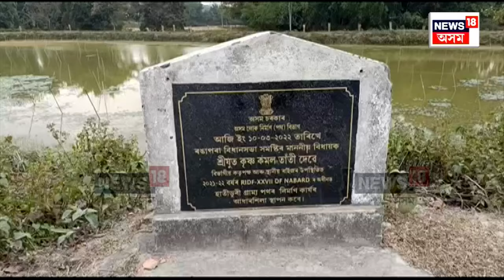Rangapara News | ৰঙাপৰাত পকী পথ নিৰ্মাণত সংঘটিত হৈছে ব্যাপক দুৰ্নীতি আৰু অনিয়ম N18V